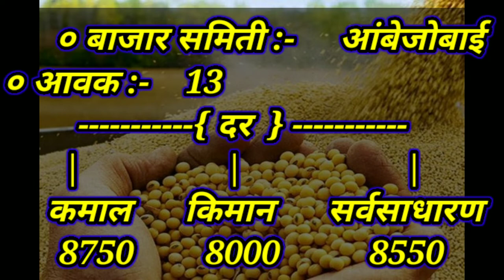आजचे सोयाबीन बाजार भाव/soybean bajar bhav today/soybean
आपल्याला या व्हिडिओमध्ये सोयाबीनची वेगवेगळ्या जिल्ह्यातील व तालुक्यातील भावा विषयी माहिती मिळणार आहे

आजचे सोयाबीन बाजार भाव/soybean bajar bhav today/soybean bajar bhav/सोयाबीन भाव

हा video कोणत्या video ची copy नाही आहे.

माझे सर्व youtube विडिओ.    👇🙏🏻🤳

Videos is for educational purpose only. copyright disclaimer under section 107 of the copyright act 1976, allowance is made for "fair use" for purpose such as criticism,comment,news reporting, teaching, scholarship, and research. fair use is a use permitted bye copyright statute that might otherwise be infringing.

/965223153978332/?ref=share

             🙏🏻  💥💥  धन्यवाद शेतकरी बांध्व💥💥